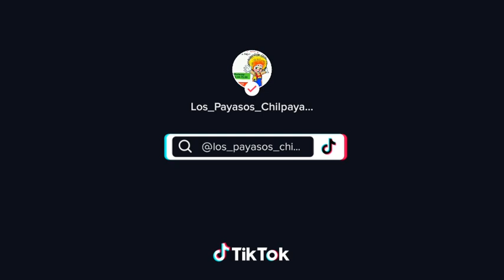Payasos para fiestas infantiles en Tlahuac! Informes al 55-10-08-79-89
Payasos, payasitas y botargas para fiestas infantiles en Tlahuac y alrededores

Contacto al:
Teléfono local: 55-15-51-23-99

Payasitas y Payasitos elegantes, uniformados, divertidos, NO GROSEROS, NO RIDICULIZAMOS, FOMENTAMOS VALORES, SANA DISTANCIA

Los_payasos_chilpayates

*Narices de Payaso
*Globoflexia
*Pintacaritas
*Segmento de Cuentacuentos
*BABY SHOWER
*Caramelos
*Presentación del festejado
*Canciones
*Magia chusca
*Botargas
*Uno o dos payasos
*Adivinanzas
*Ventrilocuo
*ACTIVACION DE NEGOCIOS

Paquetes disponibles:

*Paquete 1
$950
1 payaso elegante
1 hora de show
Narices de payaso
Caramelos
Monólogo
Presentación del Festejado
Globoflexia

*Paquete 2
1 payaso elegante más media hora de pintacaritas
$1200
Narices de payaso
Una hora de Show
Media hora de pintacaritas
Animación
Globoflexia
Caramelos

*Paquete 3
Dos payasos elegantes
$1800
Animación
Sketch tipo circo
Magia cómica
Presentación del Festejado
Caramelos
Globoflexia

*Paquete 4
Dos payasos elegantes maquillando media hora
$2400
Animación
Sketch tipo circo
Magia cómica
Presentación del Festejado
Caramelos
Globoflexia

*Paquete 5
Un payaso elegante maquillando media hora llevando su botarga
$1500
Animación
Sketch tipo circo
Magia cómica
Presentación del Festejado
Caramelos
Globoflexia

*Paquete 6
Dos payasos elegantes maquillado media hora/ UNA HORA DE SHOW/ más botarga
$3000
Animación
Sketch tipo circo
Magia cómica
Presentación del Festejado
Caramelos
Globoflexia

*Paquete 7
Payaso con magia chusca $1100
Animación
Presentación del Festejado
Caramelos
2 Sketchs de Magia
Globoflexia

*Paquete 8
Payaso con ventrílocuo $1200
Animación
Presentación del Festejado
Caramelos
Globoflexia

¡¡¡¡TODOS LOS PAQUETES ESTÁN GARANTIZADOS! 🤤

Si gusta contratar Se le piden datos generales para que su payaso llegue a su evento. Nombre, fecha, hora, paquete, dirección, entre que calles se encuentra, metro más cercano, transporte, donde pide la bajada y referencias particulares.

Se recomienda contrate al menos una semana de anticipación de su fiesta, el pago se realiza al concluir el servicio (nosotro$ no te pedimo$ anticipo) tu pago es directo con el payaso. Te confirmamos tu evento por teléfono un día antes para corroborar tu servicio seguro!